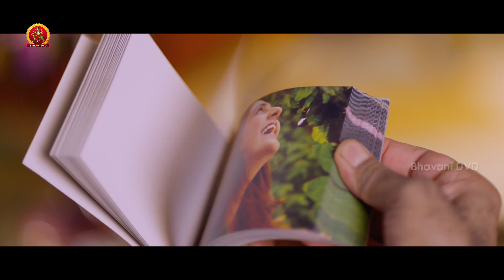అమ్మాయిలు అందరూ కలిసి అబ్బాయిని ఎలా ఆడుకున్నారో | Latest Telugu Movie Scenes | Dil Dewaana Movie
Watch Dil Deewana Full Movie Scenes.

Starring: Raja Arjun Reddy, Rohit Reddy, Abha Singhal, Neha Despande, Nagendra Babu, Venu Tillu, Dhanraj among others.
Directed by Thumma Kiran,
Music Composed by  Ram Narayan